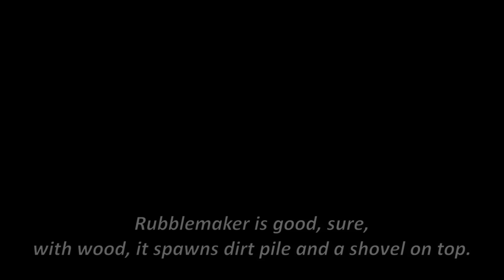Unique Illogical Uses of Rubblemaker for mysteries in Terraria 1.4.4 ─ Just why...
Rubblemaker is the new shovel with Terraria 1.4.4. maybe. I think. It's a shovel, that does a completely opposite thing of what shovel should do. It places blocks, somehow. What exactly is a Rubblemaker? I have no idea. What can it do? It can build some... rubbles, so you can decorate grounds and your worlds with these rubbles. and illogics. Labor of Love update really loves new illogics.

this video has no spoiler: it's out after three month of 1.4.4 being live!
Used Music:
-Terraria Rain
-Sonic CD: Palmtree Panic (past)
-A hat in time: Roll the Slots
-Terraria calamity: Guardian of the former seas (calmed down)
-[outro 2.0]